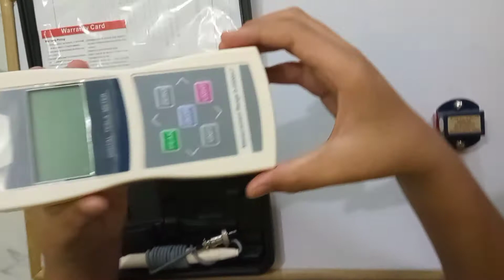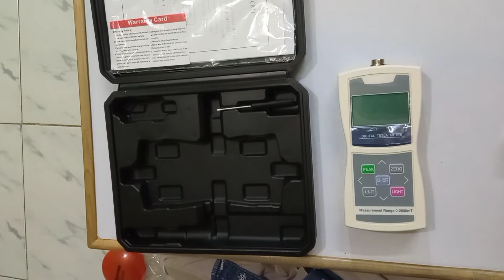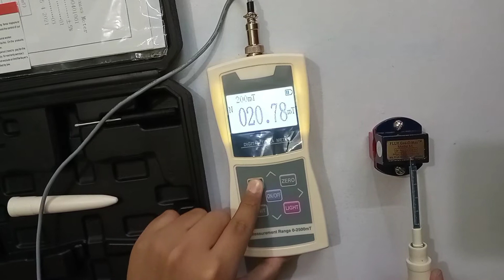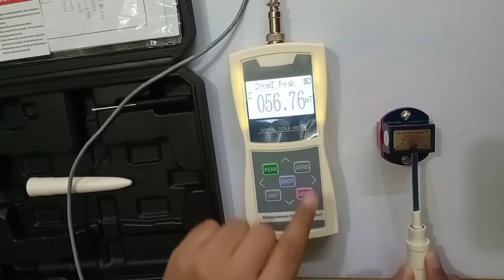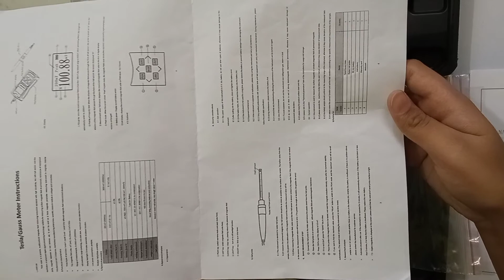Digital Gauss Meter.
Digital Gauss Meter. Make. Parisa Technology.
A Gauss meter uses a probe to measure the magnetic field around a magnet at a specific location.
Range of measurements. 0 to 2000 mT (20000Gs).